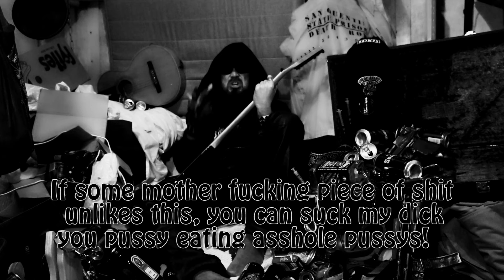Rock Star UNCUT s1e2 "Groupies"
This is the real Rock Star UNCUT confessions.
I have nothing to hide. This is the real shit.
I tell it all, no bullshit like many of the others.